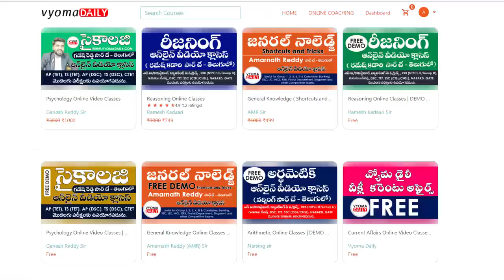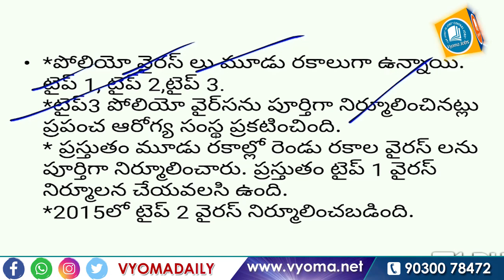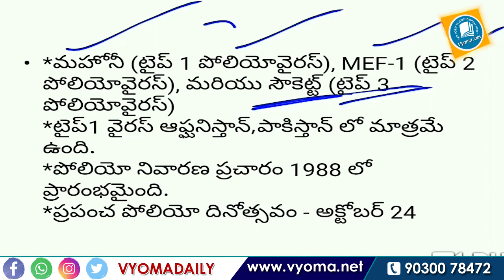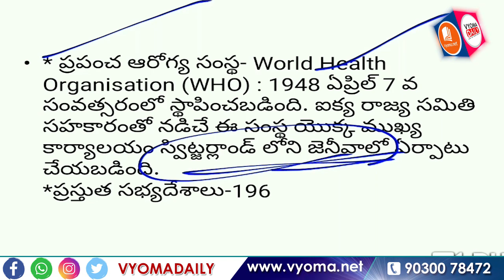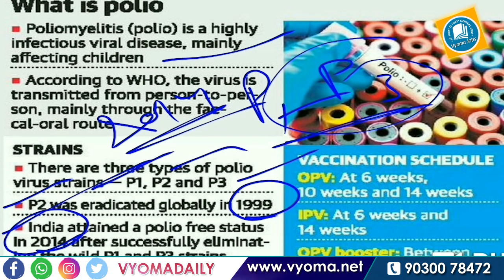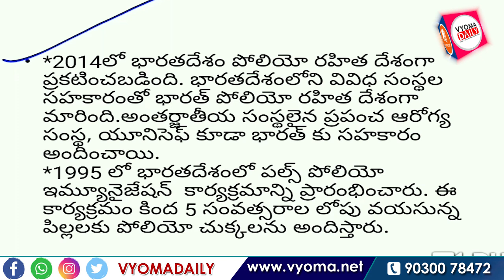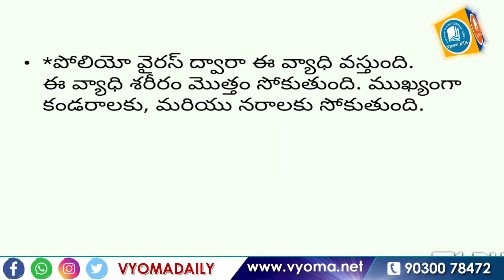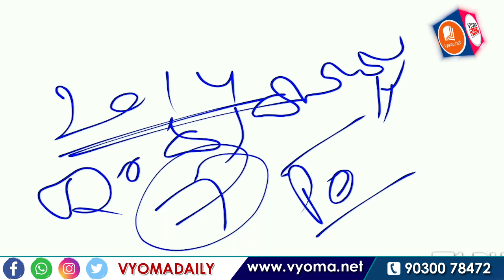టైప్ 3 పోలియో వైరస్ నిర్మూలనను ప్రకటించిన ప్రపంచ ఆరోగ్య సంస్థ | Vyoma Daily Online Video Classes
Global eradication of wild polio type 3 Declared On world polio day